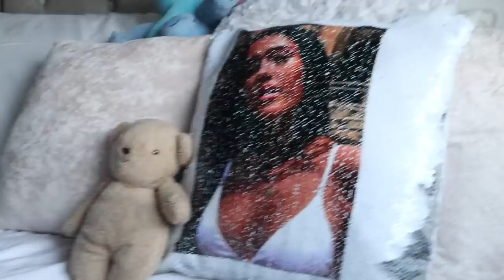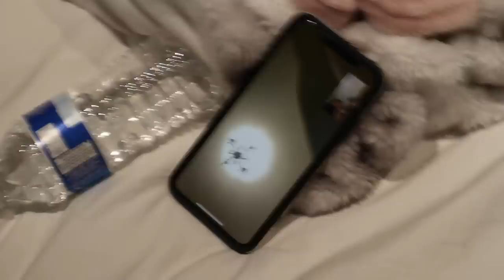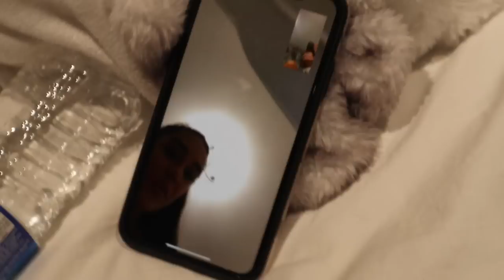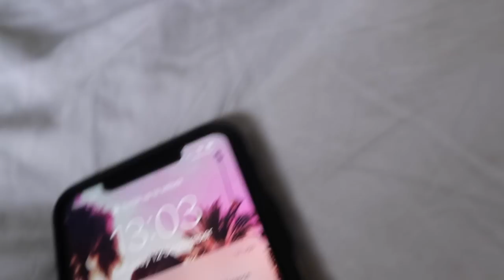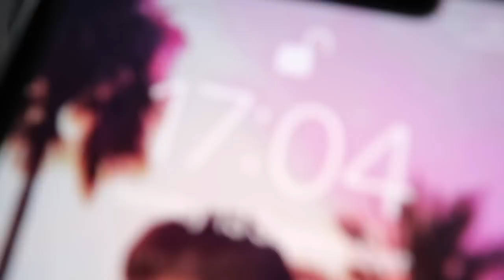WEEKEND AWAY FOR MADDIES BIRTHDAY